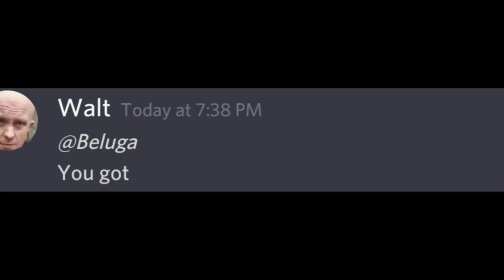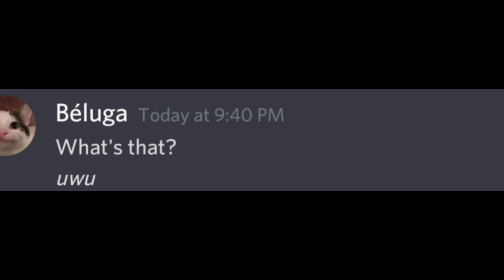When Walt Became A Kid...(98.7% intense)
Beluga asks Walt if he ever got A++ in his exams or not...then times travels and see what happens next...